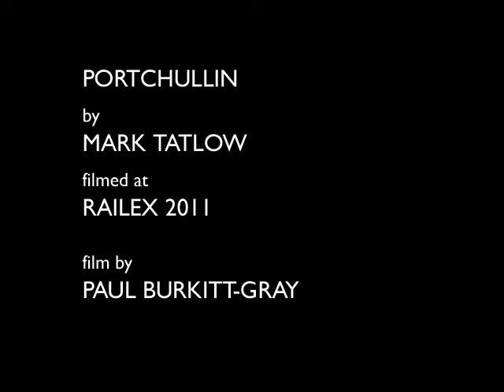Portchullin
Mark Tatlow's P4 model of a station on the Dingwall & Skye Railway in 1974. Filmed by Paul Burkitt-Gray at Railex 2011.